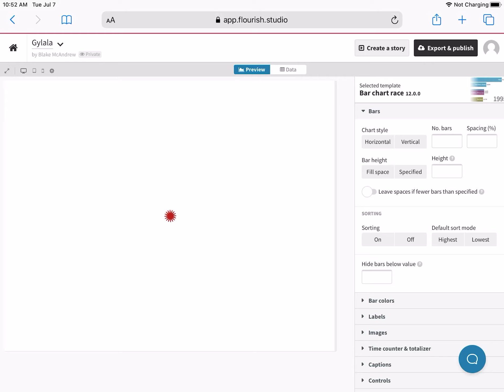YT battles vs RGS sub count since May 10